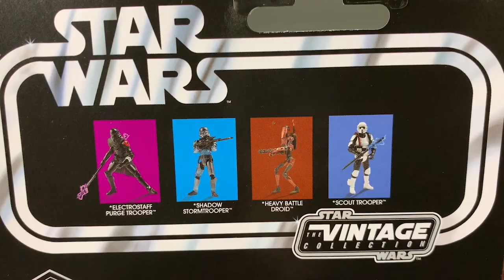⚡️ELECTROSTAFF PURGE TROOPER⚡️Jedi: Fallen Order (Vintage Collection GAMING GREATS) Review Español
Los Purge troopers son geniales. PUNTO.
Definitivamente la mejor de las 4 figuras de Gaming Greats de la wave de la colección Vintage.

¡Si quieres conocerme un poco más fuera del mundo de Star Wars, puedes seguirme en mi Instagram!

Colaboramos con canales como Carlin Star Wars, Lord Tano 66, Plasti Adicto, La cueva del Guampa, Sandtrooper Diary, Kalbin ST, Geek Collectors, Baloo The collector, Scruffy Looking Workshop y Memo Rodcam.